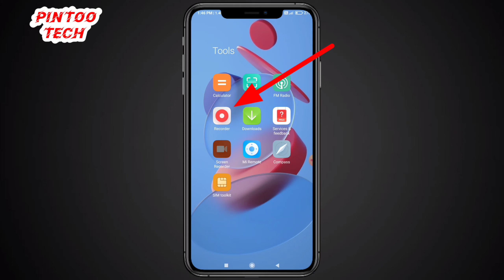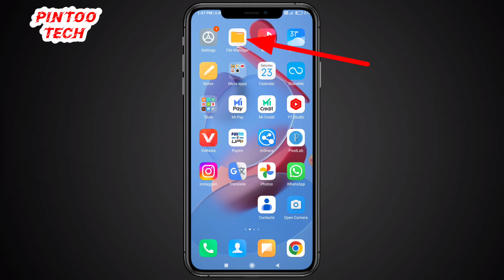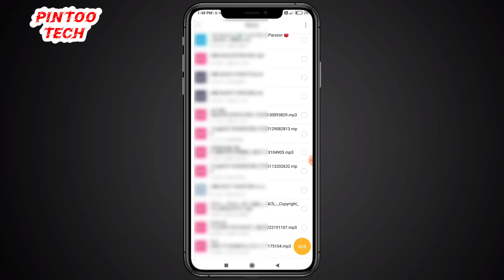Mobile Me Call Recording Kaha Save Hoti Hai Kaise Check Kare || See Call Recording Any Mobile 2024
mobile me call recording kaha save hoti hai 2024